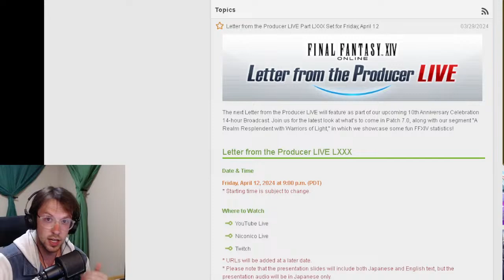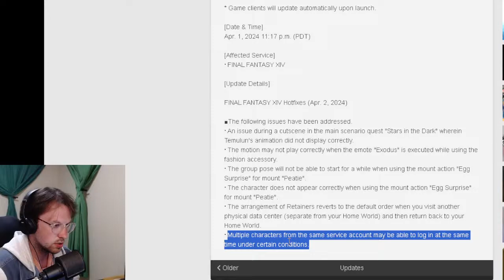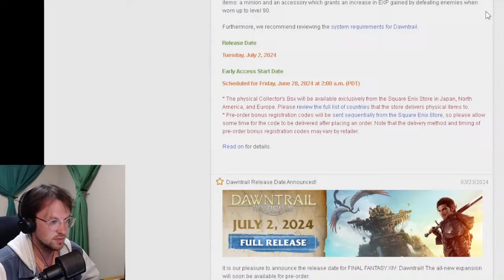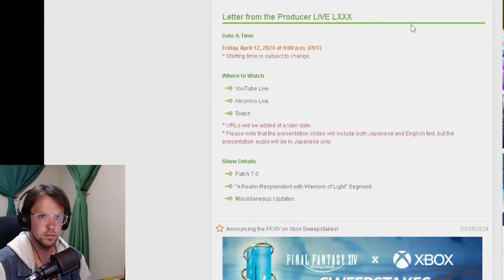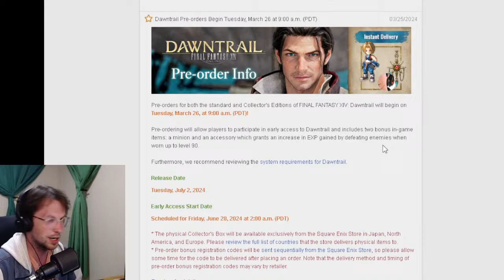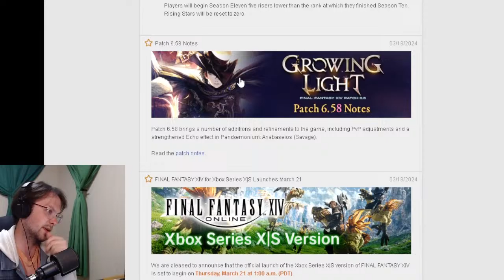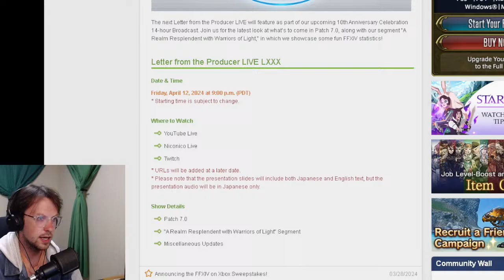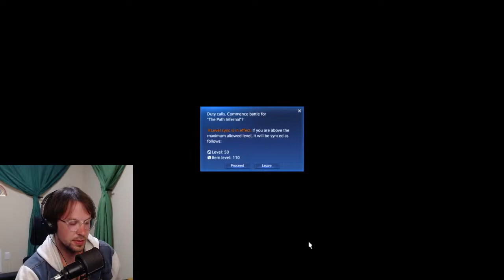[LIVE] FFXIV FF16 EVENT Playthrough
Chilifarmer reaction to the Final Fantasy XVI event in Final Fantasy 14 Endwalker. New torgal mount and minion and full event quest reaction.

Other Social Links HERE!